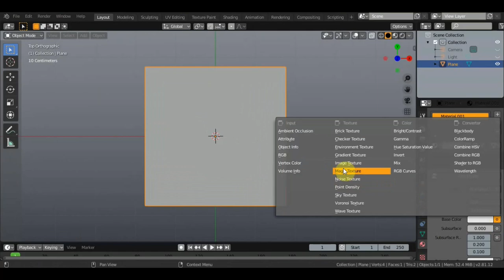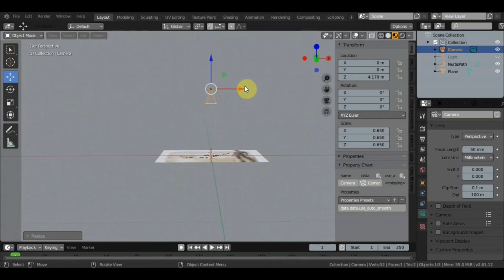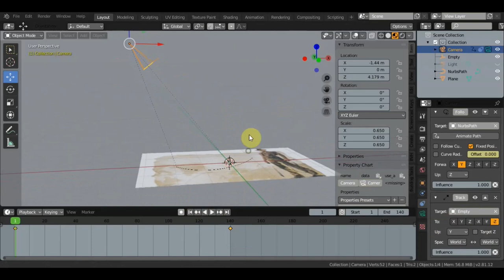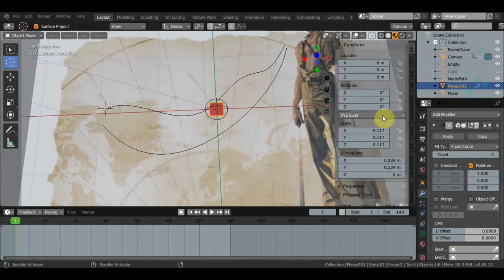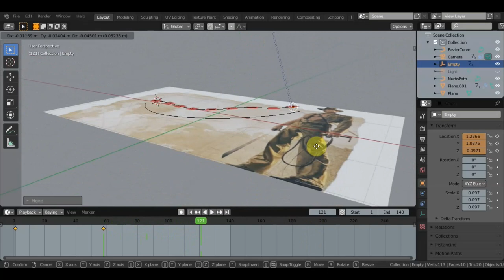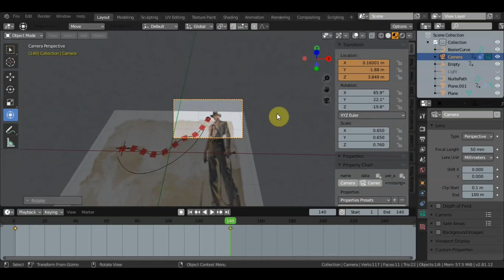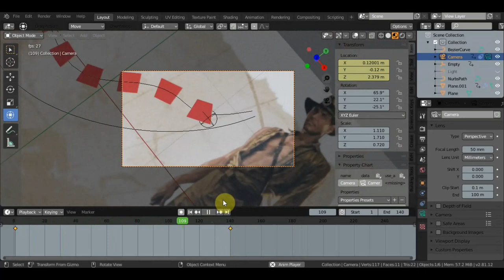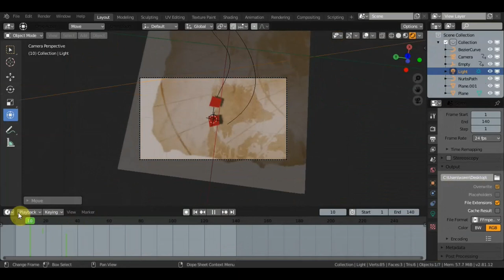BLENDER 2.81 Карта Индиана Джонс Indiana Jones Map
инфа с канала BlenderDiplom